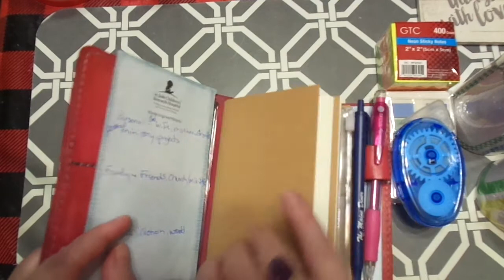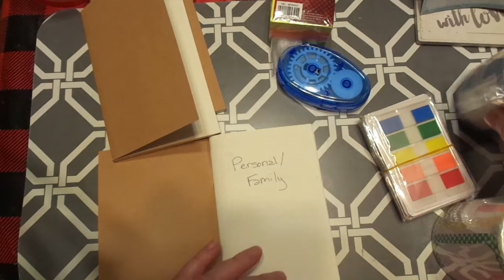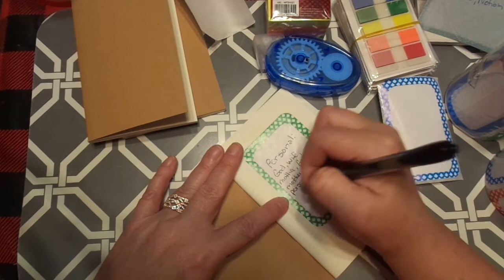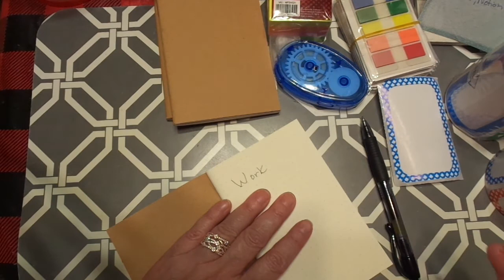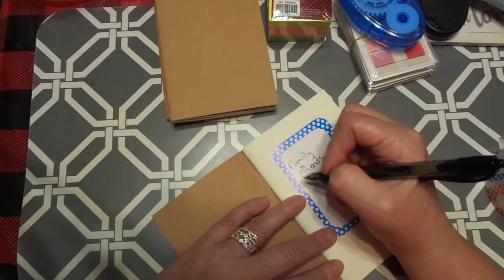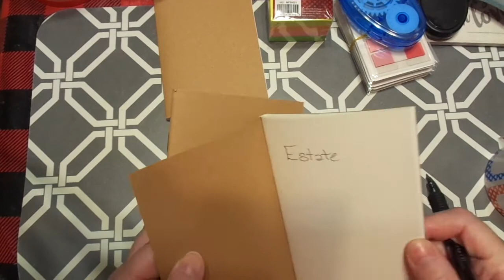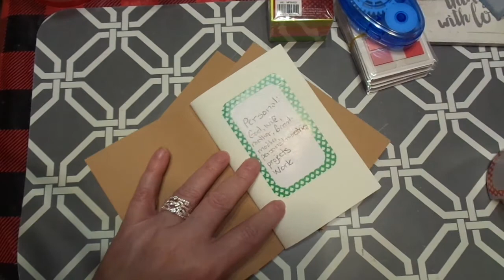Putting Together My Traveling Prayer Journal Pt. 1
Be encouraged Sweet Ones...you CAN do this!!! Just be smart. :)
I encourage you to always double check all advice. :) I share what I am doing and do not want anyone to worry or be anxious. Be comforted Sweet Friends, you always do what works best for you. :) God is with you. :) And He loves YOU!!! :) Seek Him and Jesus will guide your steps. :)

Be safe and keep serving Him well...He loves YOU so very very much!!! :)

k :)
Jeremiah 29:11-13

Etsy Shop